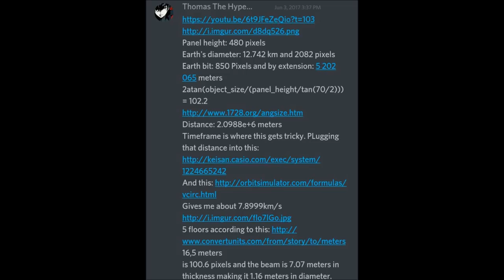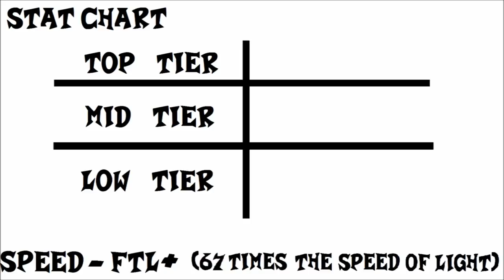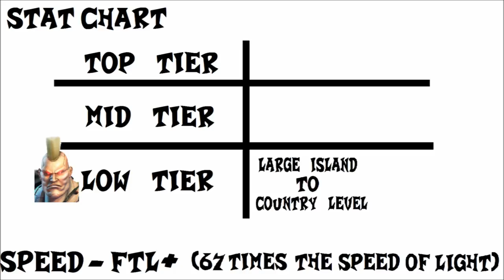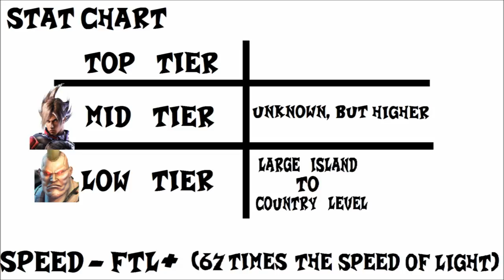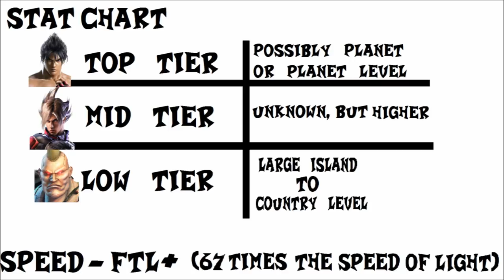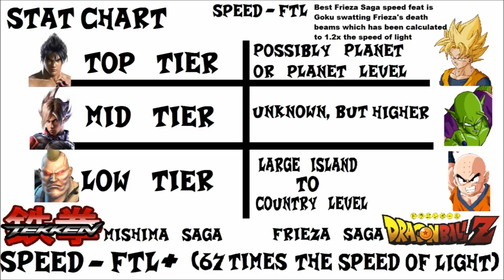How powerful is TEKKEN? | Verse Analysis